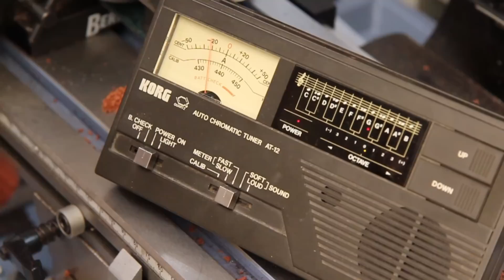Low whistle - by PA-Music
The making of a low whistle - impressions
Finest low whistles made by PA-Music, Peter Aschenbrenner
The instruments are made of excellent timber by "Prosono" South Africa